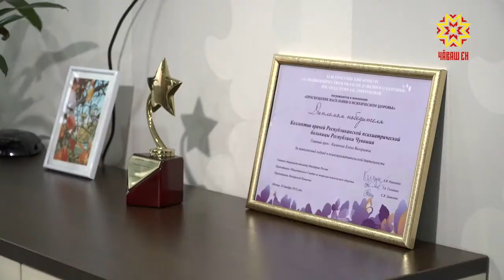Республиканская психиатрическая больница Чувашии признана победителем Всероссийского конкурса.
Номинация «Просвещение в области психического здоровья». Активную работу в этом направлении коллектив больницы ведет три года, и результаты уже заметны.